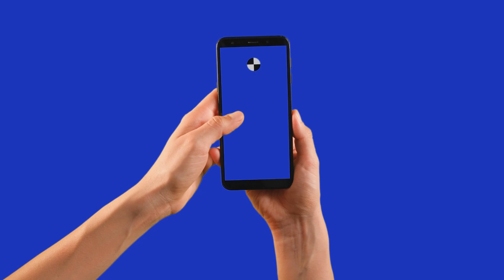Swapping the Mobile